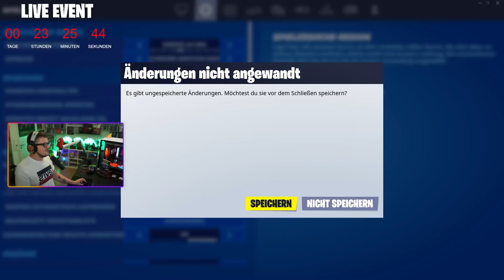2 LIVE EVENTS in dieser Season? Ariana Grande Event was wir wissen | Fortnite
Fortnite Season 7 Ariana Grande Live Event und Infos zur Season 8 Live Event. Was kommt auf uns zu, welche Gratis Items kriegen wir

Hier könnt ihr das Buch „Die Verlorenen von Creepy Castle“ mit Stan bestellen

👉 Social Media 👈